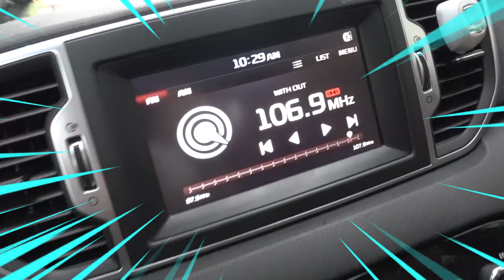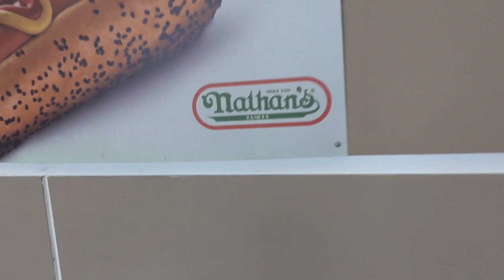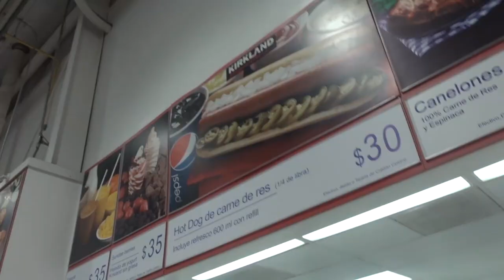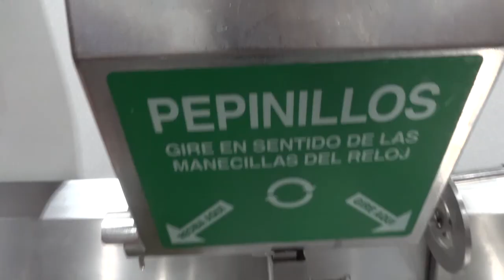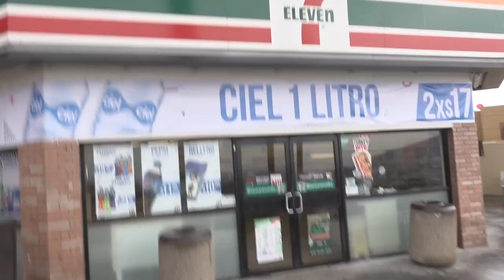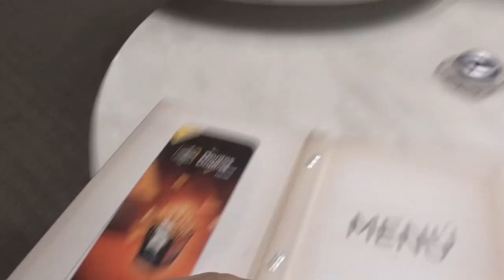¡EL PEOR HOT DOG del MUNDO lo tiene ESTE RESTAURANTE! 🤮1 DIA SÓLO COMIENDO HOT DOGS -Beto Pasillas